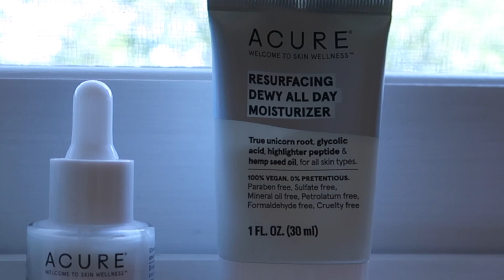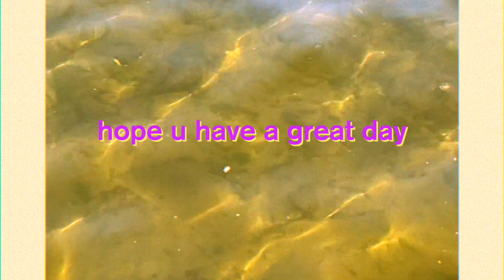happy summer morning routine at the lake 🌸🍳🌤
thx so much for watching homie

faq :)
✷ how old are you? i'm 18
✷ where are you from? new jersey

toodle-oo ♥ -paige   staysavage